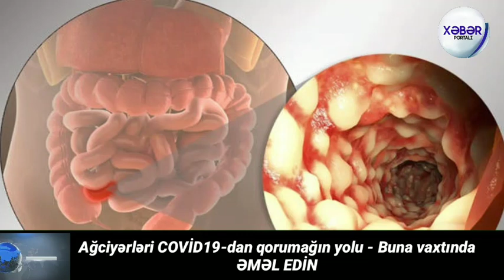Təcili yekun xəbərlər 25.11.2020 "Paşinyana dedim ki, sənin 7 şərtini zibil yeşiyinə atıram"